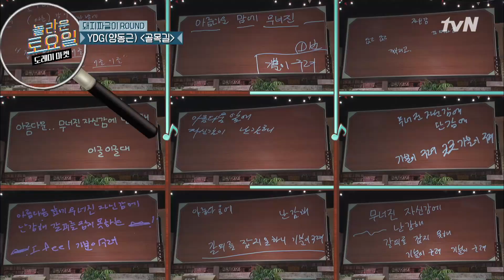도레미들에겐 너무 행복한 붐청이의 실수♡ amazingsaturday 190713 EP.67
놀라운 토요일 2부 도레미마켓

▶[놀라운 토요일 2부 - 도레미 마켓] 지금 뜨는 동영상